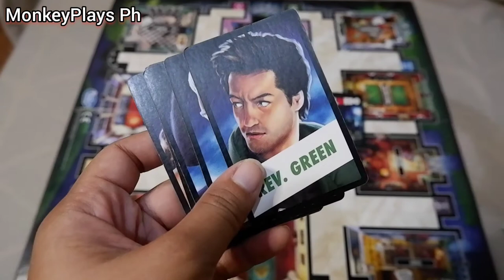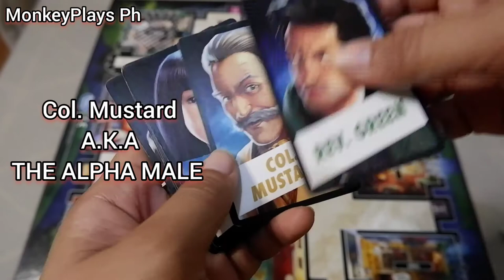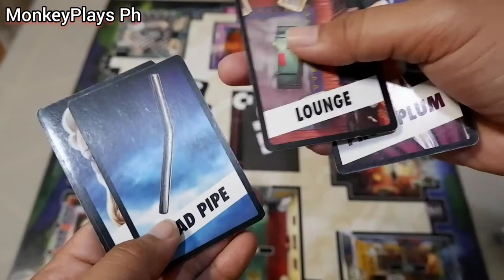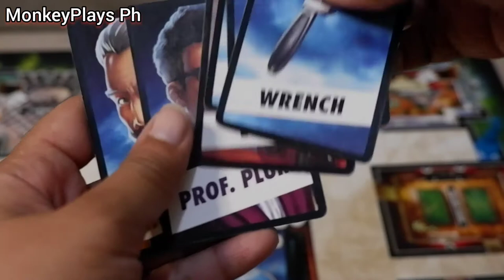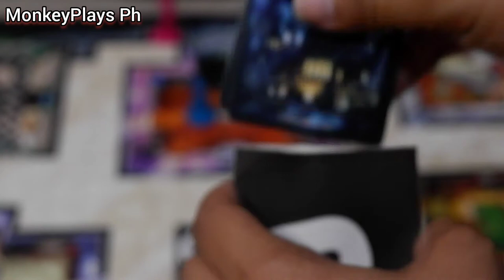Cluedo | How To Play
MonkeyPlay Ph is  a Youtube Channel that talks about boardgames, games , and more games. =)

See you =)

Cluedo is a Classic Mystery Game by Hasbro Gaming where we are invited to Dr.Black Birthday celebration and re opening of his mansion but a tragic event happen and Dr. Black found dead. One of us maybe the susupect.
Who are the real innocent and who killed Dr. Black?

Let's look for clues and solve the mystery of the game Cluedo.

Video Application used for this video : YouCut App

Camera: Fujifilm XA5 15-45 kit lens